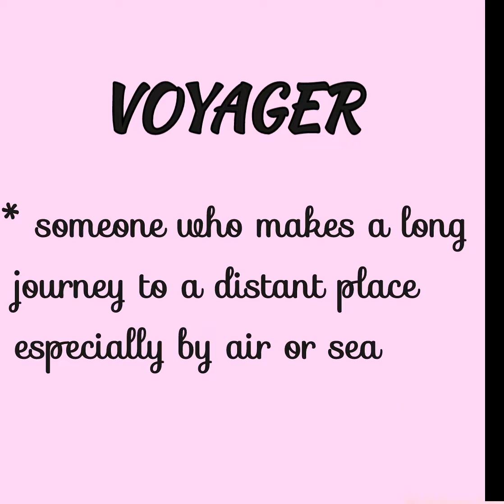Voyage -Voyager - meaning of voyage and voyager